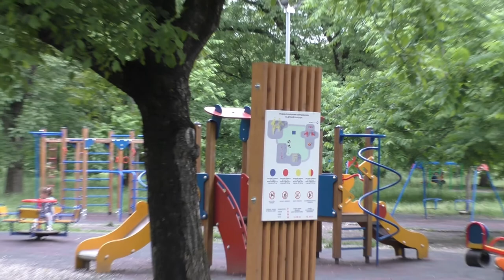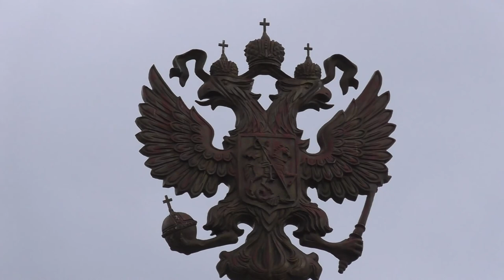Нальчик Обновленный Сквер Им К Кулиева, Сквер Орешка 30.05.2021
Нальчик

00:00 заставка
00:10  Сквер Им К Кулиева,
12:59конец  Сквера Им К Кулиева,
13:00Сквер Орешка
23:47 Конец

❤️❤️❤️❤️❤️ПОМОЩЬ КАНАЛУ   ❤️❤️❤️❤️❤️❤️❤️❤️❤️❤️❤️❤️❤️
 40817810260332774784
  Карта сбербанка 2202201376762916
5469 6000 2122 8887 мастер Кард Александр Гордиенко